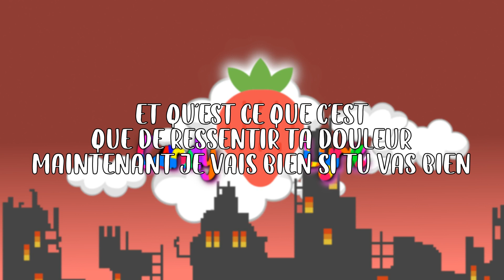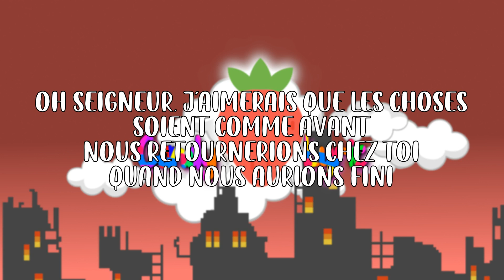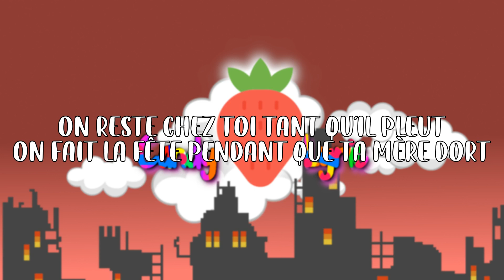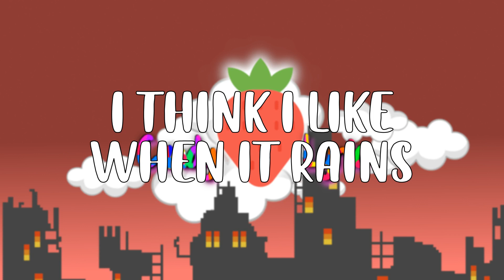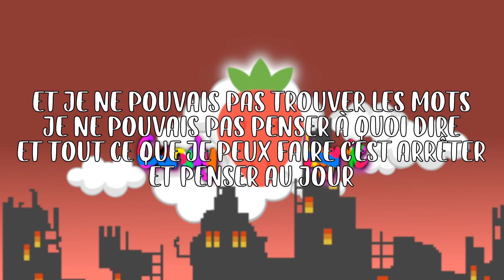WILLIS - I Think I Like When It Rains ( Lyric fr )